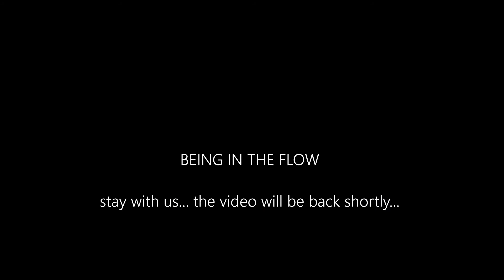Dive Into Your Mind with Helen & Toni : Unconditional Happiness 120220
Join Helen and I on Wednesday's for unfiltered conversations. Get practical tips to become more "aware" of your mental habits and how they play into your journey to consciousness.

Filled with many real life examples, practical tips and diverse knowledge. We share our journey and personal stories to consciousness from two very different perspectives, creative vs logical.

This weeks topic is about Unconditional Happiness.

Recorded Instagram Live 120220